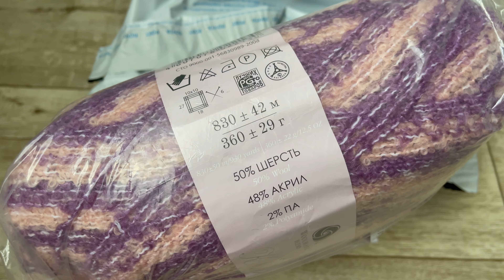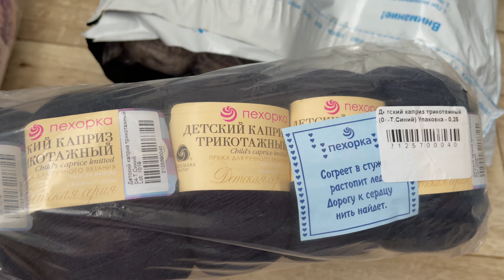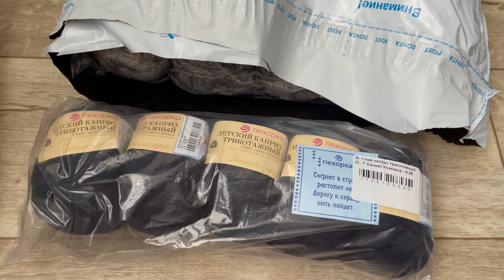Влог.Новая Пряжа и процессы. Почти Брат 😎